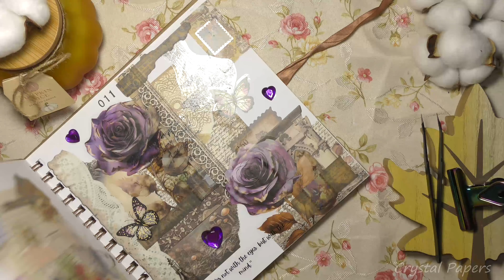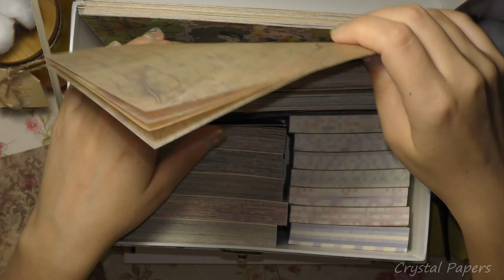ASMR 🎧 Autumn Has Arrived 🍂🍁ㅣ#papertherapy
📜Stationery Shops Links:
📌 Globleland